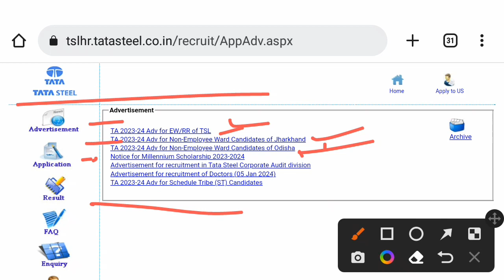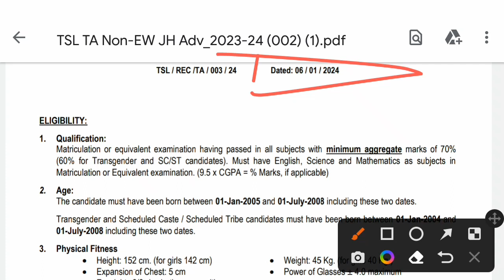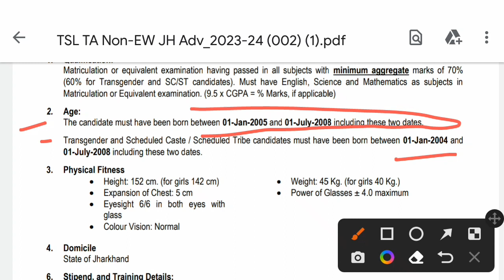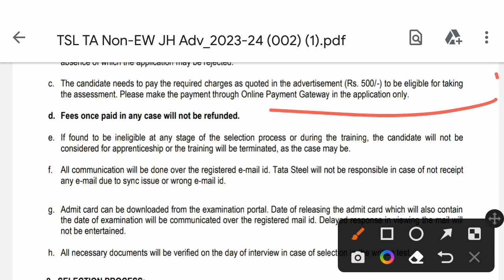tata steel recruitment | trade apprentice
book link for buy👇
mechanical book

civil book

electrical book

tata steel trade apprentice recruitment 2024

What is the salary of trade apprentice in Tata Steel

How can I join Tata as apprentice

What is the training program for Tata Steel trade apprenticeship

What is the qualification for Tata Steel

Tata Steel Apprentice 2024 Online Form Date

Tata steel trade apprentice recruitment 2024 last date

Tata steel trade apprentice recruitment 2024 date

Tata steel trade apprentice recruitment 2024 apply online

Tata Apprentice 2024 Exam date

Tisco Apprentice Form date 2024 PDF download